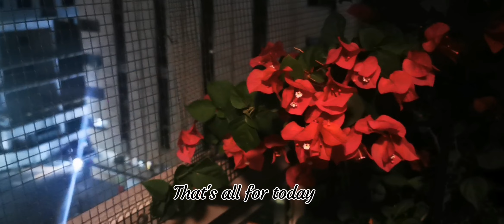Guest are comming today || Apricot dessert || Silent vlog ||Sharjah Ways Vlog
Guest are comming today.
Did not make anything special but it was all to their liking. Hope you are enjoying the video
Sharjah ways vlog.